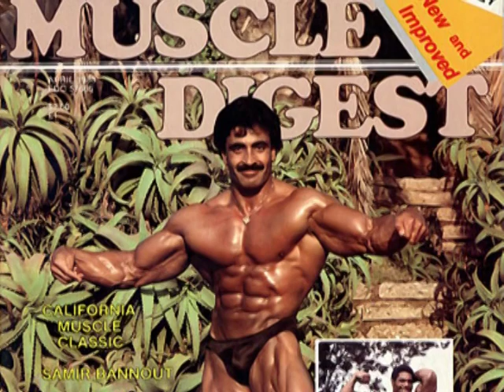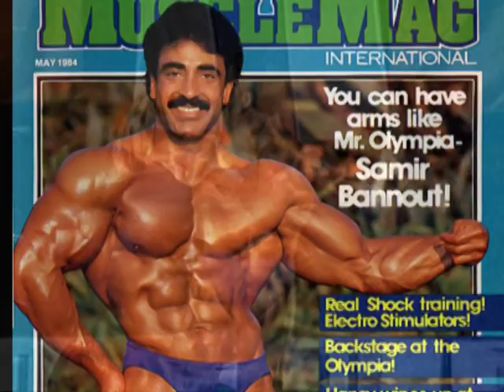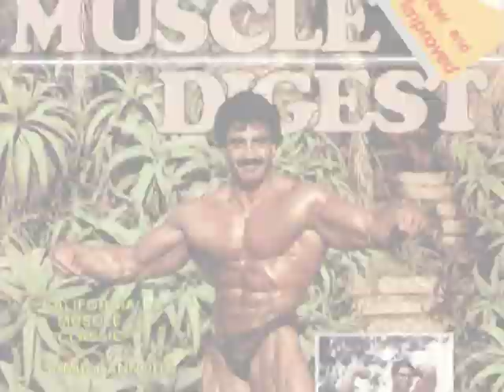Samir Bannout 1983 Mr. Olympia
The "Lion of Lebanon", Samir Bannout won the Mr. Olympia title in 1983. This is our tribute to him.  Samir competed in the following contests:

 * 1974 Mr. Universe, Medium Class 7th
    * 1976 Mr. Universe, Middleweight 12th
    * 1977 Mr. International, Middleweight 2nd
    * 1978 Mr. International, Middleweight 2nd
    * 1979 Best in the World, Amateur 1st
    * 1979 Canada Pro Cup, N/A
    * 1979 World Amateur Championships, Light Heavyweight 1st
    * 1980 Grand Prix California 4th
    * 1980 Grand Prix Pennsylvania 7th
    * 1980 Night of Champions 10th
    * 1980 Mr. Olympia 15th
    * 1980 Pittsburgh Pro Invitational N/A
    * 1981 Grand Prix California 7th
    * 1981 Grand Prix New England 6th
    * 1981 Night of Champions 10th
    * 1981 Mr. Olympia 9th
    * 1982 Grand Prix Sweden 2nd
    * 1982 Mr. Olympia 4th
    * 1983 Mr. Olympia 1st
    * 1984 Canada Pro Cup 5th
    * 1984 Mr. Olympia 6th
    * 1984 World Grand Prix 5th
    * 1985 WABBA World Championship 1st
    * 1986 WABBA World Championship 1st
    * 1988 Grand Prix England 10th
    * 1988 Grand Prix Italy 9th
    * 1988 Mr. Olympia 8th
    * 1989 Arnold Schwarzenegger Classic 4th
    * 1989 Grand Prix Finland 6th
    * 1989 Grand Prix France 8th
    * 1989 Grand Prix Germany 5th
    * 1989 Grand Prix Holland 5th
    * 1989 Grand Prix Spain 5th
    * 1989 Grand Prix Spain (2nd) 5th
    * 1989 Grand Prix Sweden 3rd
    * 1989 Mr. Olympia 9th
    * 1990 Arnold Schwarzenegger Classic Disqualified
    * 1990 Grand Prix England 6th
    * 1990 Grand Prix Finland 5th
    * 1990 Grand Prix Italy 6th
    * 1990 Houston Pro Invitational 3rd
    * 1990 Mr. Olympia 8th
    * 1990 Pittsburgh Pro Invitational 1st
    * 1990 NABBA World Championships Professional 2nd
    * 1991 Mr. Olympia N/A
    * 1992 Arnold Schwarzenegger Classic N/A
    * 1992 Grand Prix Germany 11th
    * 1992 Mr. Olympia 16th
    * 1993 Arnold Schwarzenegger Classic 13th
    * 1993 Ironman Pro Invitational 13th
    * 1993 San Jose Pro Invitational 10th
    * 1994 Grand Prix England 14th
    * 1994 Grand Prix Germany 13th
    * 1994 Grand Prix Italy 12th
    * 1994 Grand Prix Spain 12th
    * 1994 Mr. Olympia 19th
    * 1996 Masters Mr. Olympia 6th